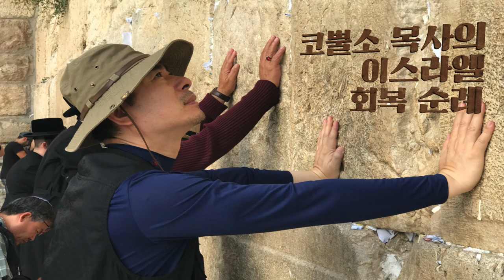김종철 감독과 코뿔소 목사의 이스라엘 회복 순례 영상편지